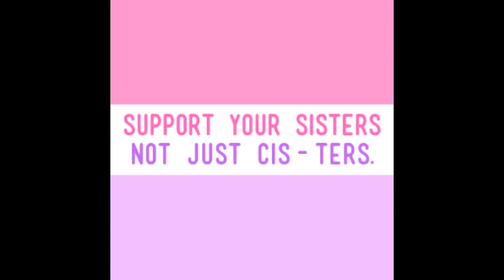How Videogames Saved My Life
This video is about two video games, Mass Effect (okay, more than two, lol) and Life is Strange, and how they helped me in a dark time.